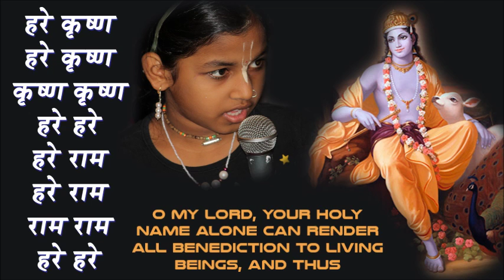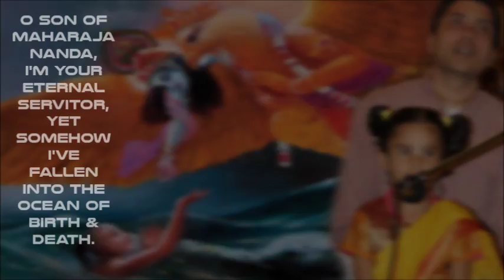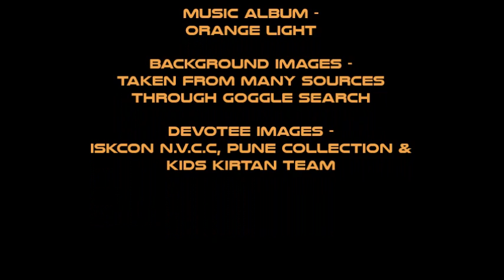Kids Kirtan Video